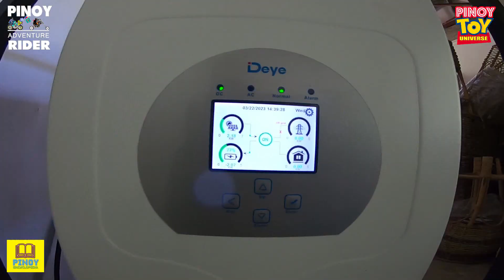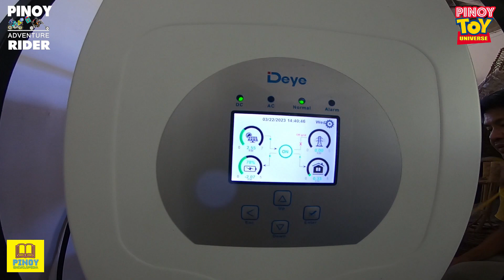Pinoy Encyclopedia: FREE ELECTRICITY